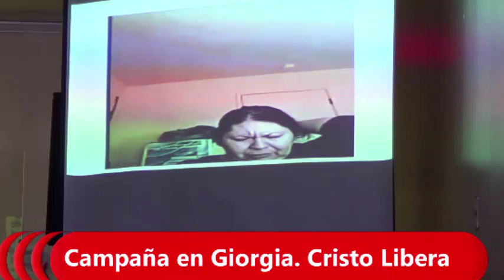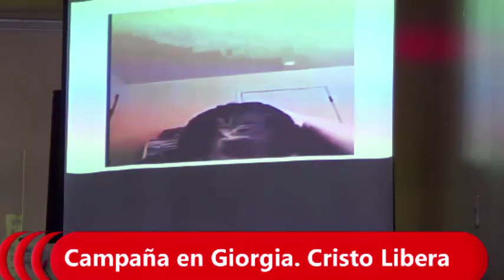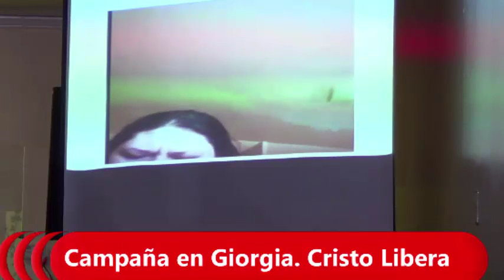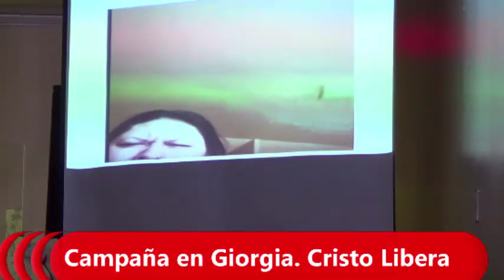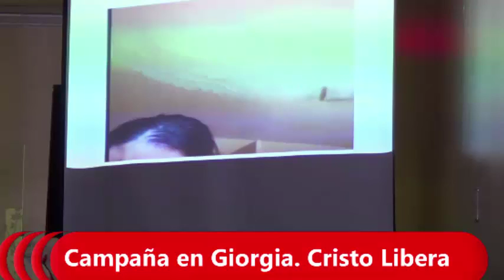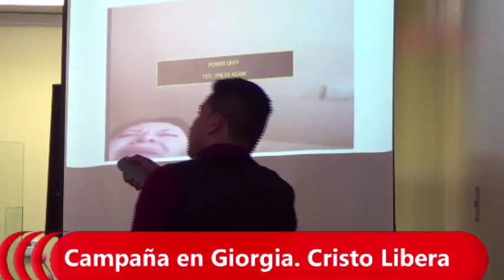UntitledGIORGIAPREDICA3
AMAZON
APPLE STORE
BARNES & NOBLE
SCRIBD

SKYPE: ROGERNESTOR2003